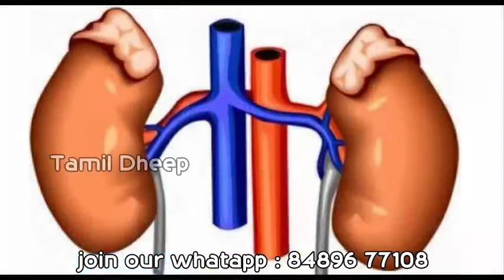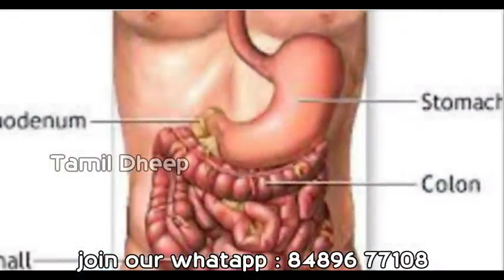தண்ணீர் அண்ணாந்து குடித்தால் இவ்வளவு பிரச்சினை ஏற்படுமா Whatsapp Videos